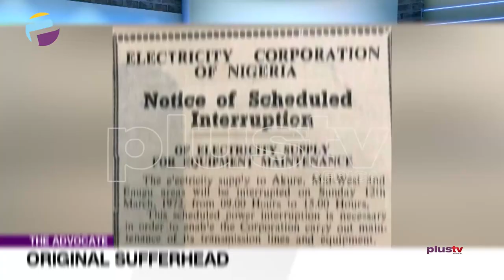How Much Is Your Empathy - Aisha Yusufu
What we tend to do is pray to God that we never fall victim and move on. How do people not realize that the last victim also thought he or she wouldn't be a victim? How do people not realize that priests, imams, everyone are becoming victims by the day and that even as we pray to God to keep us safe, we also have to act to keep ourselves safe and feel the pain of another before the pain gets to us?